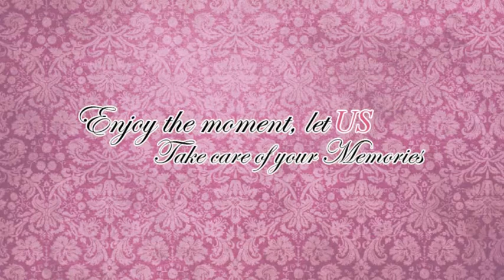video & photo weddings in Miami | video y fotos de bodas en Miami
Video production, or videography, is the art and service of videorecording, editing, and distributing a finished video product. This can include television production, commercial video production, website video production, and corporate and event videos.
For all video production needs - We are ready to bring your vision life; from conception, set-up, and breakdown to editing your project.

We accomplish your goal with a group of highly knowledgeable professionals dedicated to effectively communicating your message.

Concerts | Wedding | Corporate Event | Conventions | School | Church| Sporting Event | Seminars | Parties | Bar/Bat Miztvah | Quinceanera | Fashion Show | Festivals | On Location Editing | Simulcasting | Video Projection